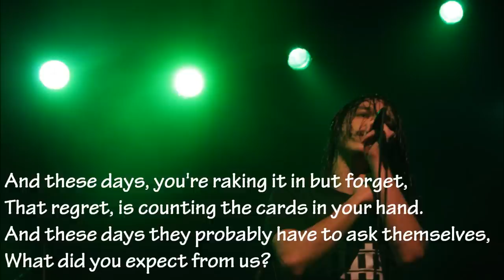An Honest Con Man by Fair to Midland Lyrics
The last (hidden) track from Fables

Lyrics:

It's highway robbery,
And I have my receipts.
The skeletons I meet say they lay on their backs just to pave our way,
Right back to the starting gate.
They run circles around,
The King without a crown.
The speechless make a sound,
And start spreading their love with a boxing glove,
What would you expect from us?

Believe it! Believe it! Believe it!
Let's let you carry the weight of a drifter,
We doubt you've attempted.
And push your luck if it makes you a promise,
That turns con men honest.

The lap of luxury,
Is not a mercy seat.
The skeletons I meet say they lay on their backs just to lead the way,
Right into the everglades.
They thank their lucky stars,
And lose them in the cards.
Cowards are in charge and their painting their trust with a coat of rust,
What did you expect from us?

And these days, you're raking it in but forget,
That regret, is counting the cards in your hand.
And these days, they probably have to ask themselves,